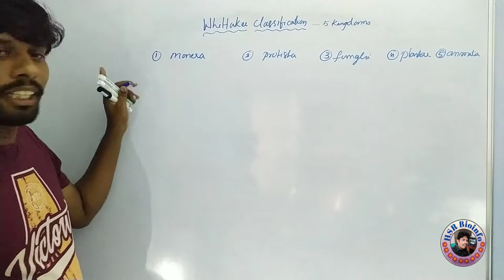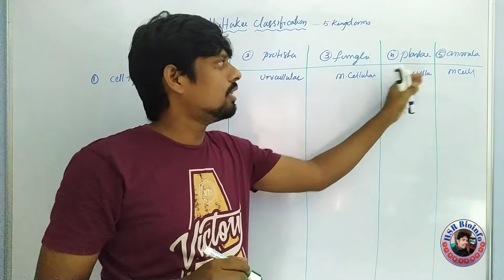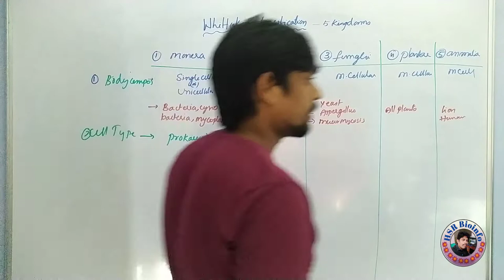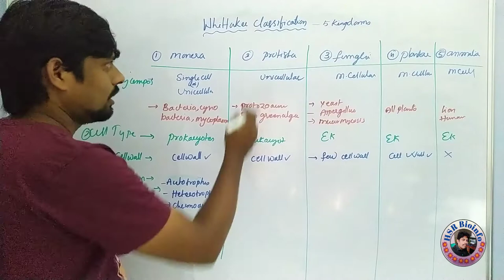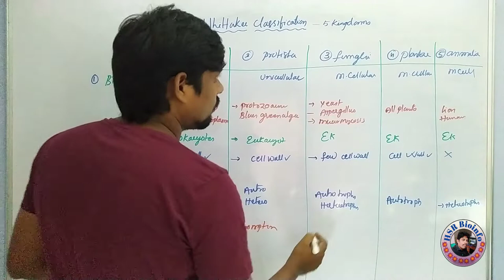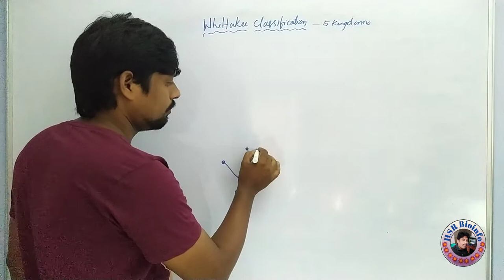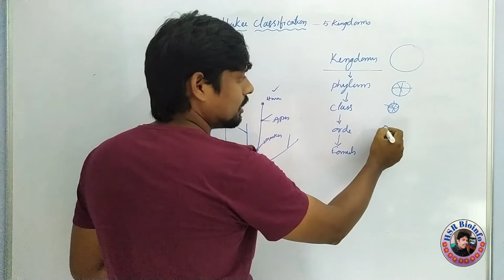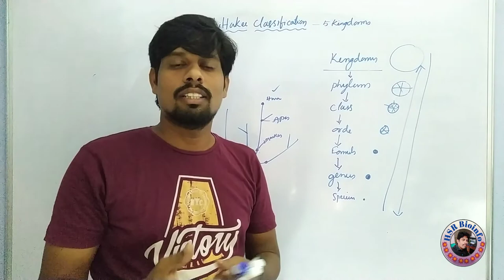Biological Classification - Whittaker’s 5 Kingdom Classification-2 |BSc., Zoology-1st Semester